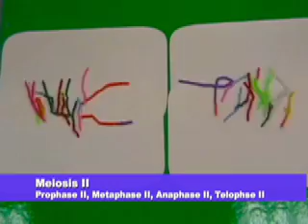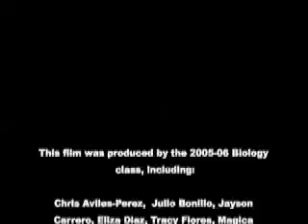Meiosis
My students animated this meiosis video with crossing over.  Hurray Science!!!  could be a useful instructional tool for biology or science teachers out there.